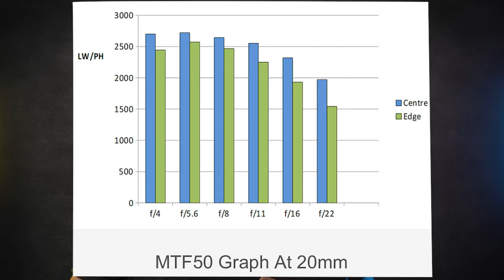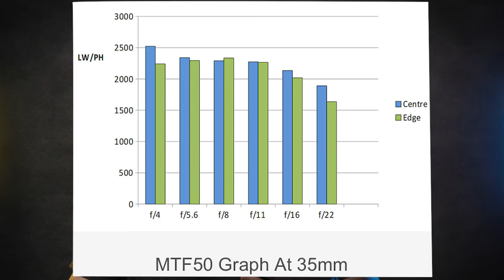COME SCEGLIERE LENTI NITIDE | Comprare obiettivi di qualità | scegliere la lente migliore foto video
GUIDA ALL'ACQUISTO DI LENTI E OBIETTIVI PER FOTO E VIDEO

COME SCEGLIERE UN OBIETTIVO? è importante imparare a leggere le informazioni su una lente prima di comprarla, in modo da sapere come scegliere lenti nitide

La scelta delle lenti giuste è fondamentale per ottenere foto e video di alta qualità, che catturino ogni dettaglio con precisione e nitidezza. Durante questa guida esaustiva, ti mostreremo passo dopo passo come selezionare le lenti più adatte alle tue esigenze fotografiche e videografiche. Approfondiremo le importanti considerazioni da tenere presente, come la lunghezza focale e la profondità di campo, e spiegheremo il funzionamento del diaframma nella fotografia.

Inoltre, ti illustreremo come interpretare i grafici MTF (Modulation Transfer Function) per valutare le prestazioni delle lenti e garantire risultati ottimali. Imparerai come scegliere lenti nitide che superino le tue aspettative e scoprirai come acquistare obiettivi di qualità senza compromessi.

Che tu sia un fotografo o un videomaker, questa guida essenziale ti fornirà le conoscenze necessarie per fare scelte consapevoli prima di acquistare le tue lenti. Raggiungi la massima nitidezza nelle tue foto e nei tuoi video e scopri come selezionare la lente migliore per esprimere al meglio la tua creatività.

Non perdere l'opportunità di diventare un esperto nell'arte di scegliere lenti nitide e un professionista nella tua passione fotografica o videografica.

CAPITOLI:
0:00 - Come capire se un obiettivo è nitido e luminoso prima di comprarlo
1:15 - Come leggere le info su una lente e capire se vale quello che costa
2:00 - Come capire che tipo di obiettivo è - zoom, prime, grandangolo, supertele, macro, fisheye
2:45 - Come capire se un obiettivo è compatibile o no con la mia fotocamera
3:30 - Cosa è la lunghezza focale e come funziona l'angolo di campo - Full frame vs APS-C
5:50 - A cosa serve l'apertura di una lente - profondità di campo e sfocatura
7:28 - Come capire se un obiettivo è di qualità - Canon serie L
8:00 - Come capire se un obiettivo è stabilizzato - le lenti stabilizzate costano di più
9:29 - Come capire se un obiettivo mette a fuoco in silenzio e con precisione
10:19 - Come scegliere che obiettivo comprare in base alle sue caratteristiche
11:54 - Quando compriamo un obiettivo dobbiamo sapere a cosa ci servirà
13:00 - Come capire se un obiettivo è nitido con il Grafico MTF
16:00 - Ecco una lente che non performa bene per la nitidezza...
18:30 - Dove trovare i grafici MTF per capire se una lente è nitida
19:40 - Come scegliere un buon obiettivo per fare foto e video

IN PARTICOLARE:
🏡 Foto di interni, foto real estate e architettura
🏭 Fotografia industriale